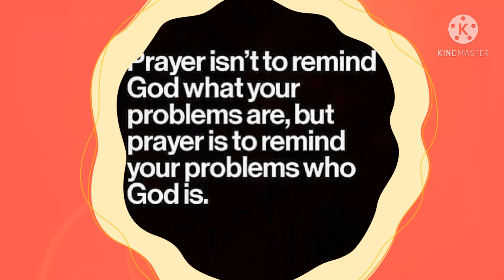Our Christmas Gift